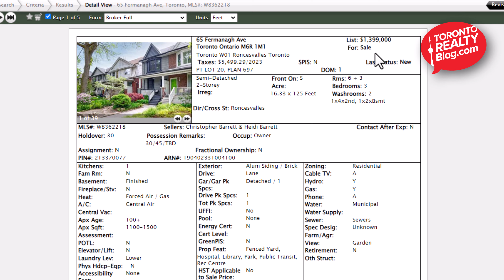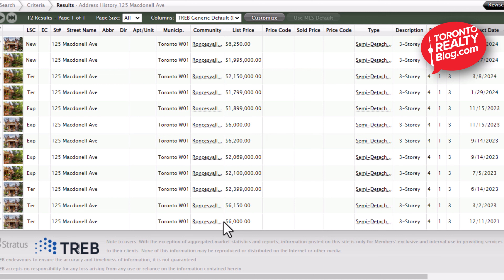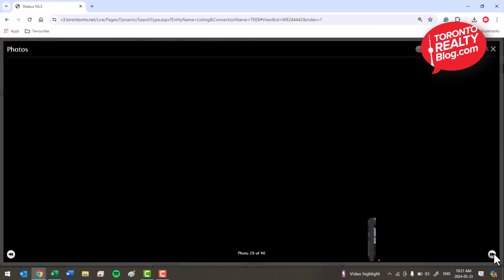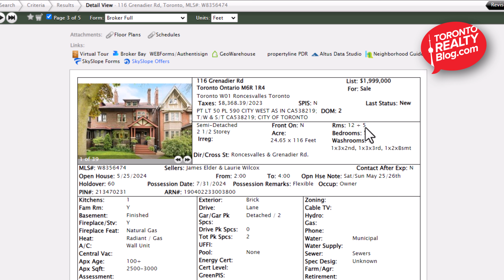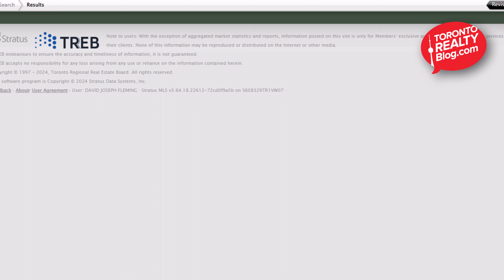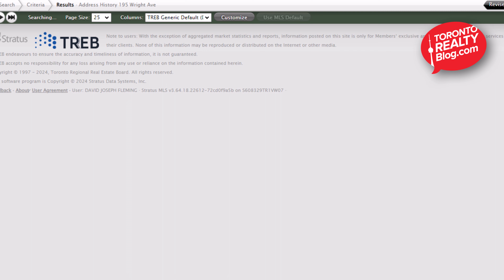Roncy: Golden Eggs For Sale! | Pick 5 Edition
Hi everybody, it's David Fleming here from the Toronto Realty Group. Welcome back to another episode of Pick Five!

Before we dive into today’s topic, I'm excited to announce the launch of our new podcast, The Last Honest Realtor. It's a platform where I continue to tell the unfiltered truth about the real estate market, share untold stories, and give you a behind-the-scenes look at the industry. Catch it on YouTube and your favorite podcast platforms!

In this episode, we're revisiting one of my favorite areas: Roncesvalles. This neighborhood is a staple in our Pick Five series, and for good reason! It boasts beautiful Edwardian and Victorian homes, a rich history, and a charming community vibe. Join me as we explore five unique properties that showcase the character and charm of this beloved neighborhood.

Here's what you'll see in this video:

0:00 - Introduction and Podcast Announcement
I kick things off by sharing exciting news about our new podcast, The Last Honest Realtor.

1:02 - Driving Through Roncesvalles
Chris and I take you through the picturesque streets of Roncesvalles, giving you a glimpse of its vibrant community and beautiful homes.

1:39 - Featured Property 1: Victorian Gem on Parkside Drive
We start with a stunning three-story Victorian home, complete with beautiful architectural details and curb appeal.

4:07 - Property Walkthrough: Entry-Level Victorian
Dive into the details of an entry-level Victorian home, with a close look at its charming features and practical layout.

7:00 - Historical Home on Macdonell Avenue
Explore an 1890-built home that has been lovingly maintained and carries a unique aesthetic that sets it apart.

11:08 - Spacious Semi-Detached on Grenadier Road
Check out a wide semi-detached home built in 1910, featuring original wood finishes and modern updates.

17:01 - Renovated Victorian on Galley Avenue
Discover a beautifully renovated Victorian home that balances original charm with contemporary upgrades.

20:31 - Classic Edwardian on Roncesvalles Avenue
We wrap up with a classic Edwardian home that combines original features with modern amenities, perfect for families.

25:00 - Market Insights and Listing Strategy
I discuss the current market trends, the importance of a strategic listing approach, and share insights on how to navigate the busy spring market.

27:50 - Closing Remarks
As we conclude, I reflect on the variety of homes in Roncesvalles and the dynamic nature of the real estate market.

Timestamps:
0:00 - Introduction and Podcast Announcement
1:02 - Driving Through Roncesvalles
1:39 - Featured Property 1: Victorian Gem on Parkside Drive
4:07 - Property Walkthrough: Entry-Level Victorian
7:00 - Historical Home on Macdonell Avenue
11:08 - Spacious Semi-Detached on Grenadier Road
17:01 - Renovated Victorian on Galley Avenue
20:31 - Classic Edwardian on Roncesvalles Avenue
25:00 - Market Insights and Listing Strategy
27:50 - Closing Remarks